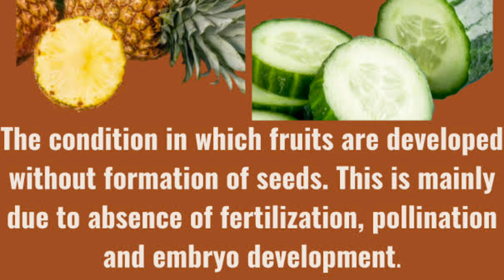Parthenocarpic Fruits-கருவுறாக்கனிகள்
Fruits like structures developed from the ovary without the act of fertilization is called as Parthenocarpic Fruits.   They are seedless fruits. Eg. Grapes, Banana, Papaya etc. Parthenocarpic Fruits very much used in the preparation of jams, sauces, and fruit drinks.   They have more edible parts because of less number of seeds.
Special thanks to TNSCERT and Anamika Mam..